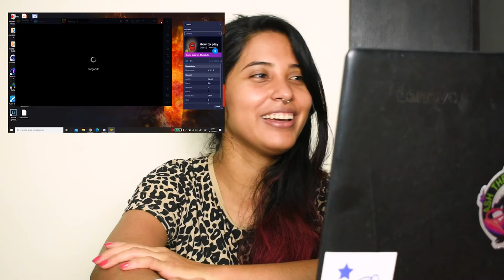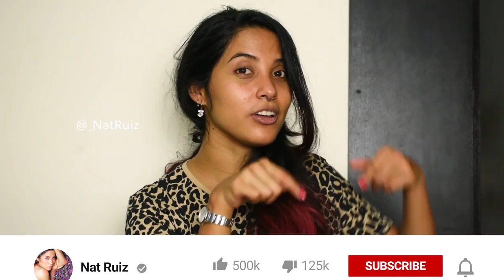AMONG US ll MIS MEJORES AMIGOS NO CONFÍAN EN MI?? 😱😱 ll ME FUNARON MÁS DE UNA VEZ 🙃🙃🙃🙃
Jugué con mis amiguitos AMONG US fue divertido aunque me funaron más de una vez. Among us es un juego para multijugador necesitas internet para poder jugar. Como ven se puede jugar en PC y en tu computadora, puedes disfrutar cada minuto del juego sobre todo si juegas por llamada con ellos. En el juego debes de descubrir quién es el importor o importores, mientras cumples diferentes misiones antes de que el o ellos los asesine o sabotee a todos.